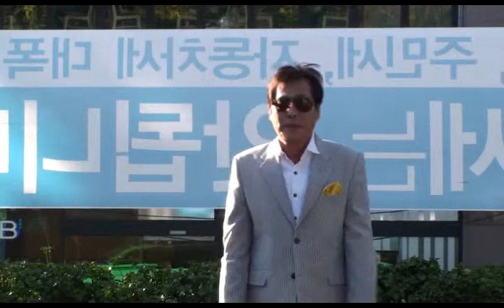가수 최윤섭 - 안개낀 장충단 공원 / 트로트 가요방 제108차 (서울시 열린 예술극장) 2014.10.11